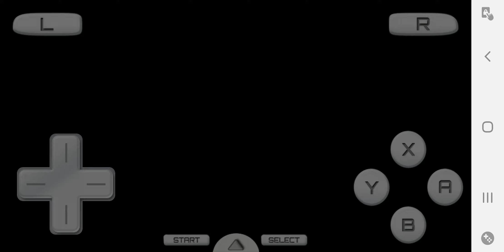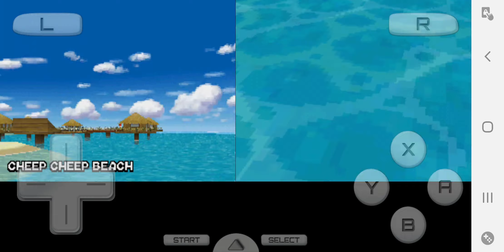Mario kart Ds gameplay Mushroom cup